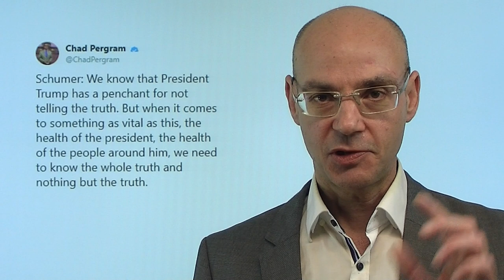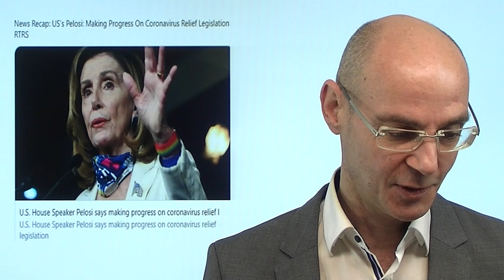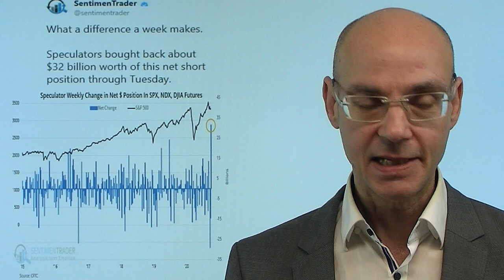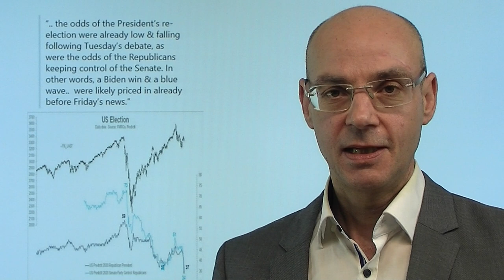Die Farce um den kranken Trump! Videoausblick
Die Erkrankung von Donald Trump gerät zu einer Farce, die vor allem den Aktienmarkt beruhigen soll: So wurde Trump nicht zufällig am Freitag erst dann ins Krankenhaus gebracht, nachdem die Märkte bereits geschlossen waren. Und wenige Minuten vor Öffnung der Märkte in Asien zeigte sich Trump in einem Autocorso seinen Anhängern. Offenkundig war der Zustand Trumps mit hohem Fieber und Sauerstoff-Zufuhr ernster als vom hauptverantwortlich behandelnden Arzt berichtet, der nun sogar über eine Entlassung von Trump am heutigen Montag aus dem Krankenhaus spekuliert - und damit offenbar Trumps Agenda folgt, die sowohl die Öffentlichkeit als auch den Aktienmarkt beruhigen soll. Trump wiederum wurde schon am Mittwoch bei einem Schnelltest positiv getestet..